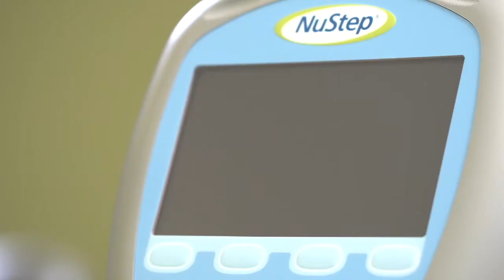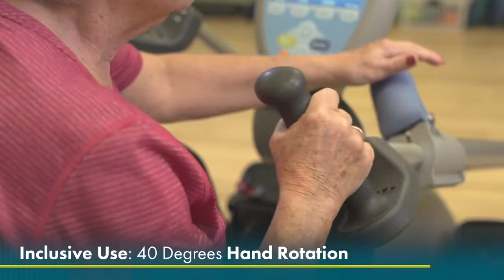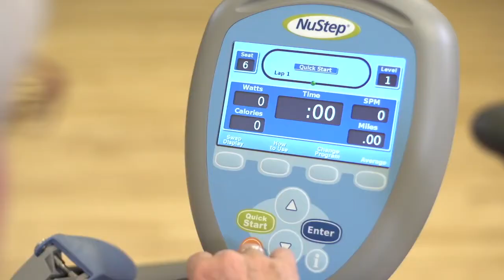T5xr Video 2015